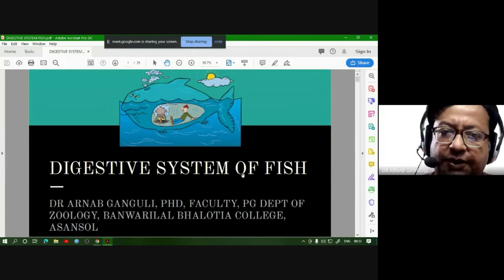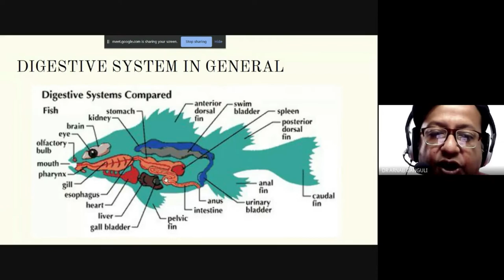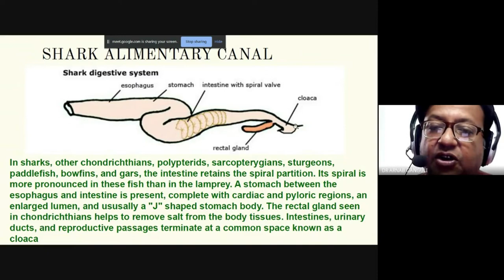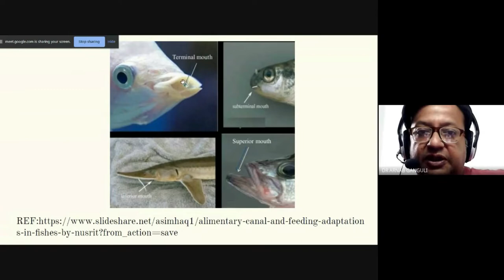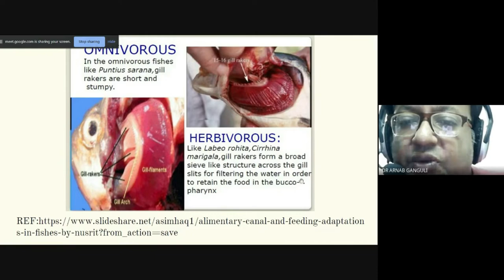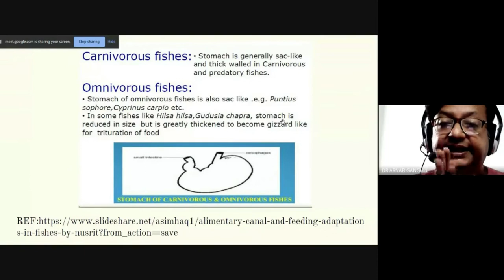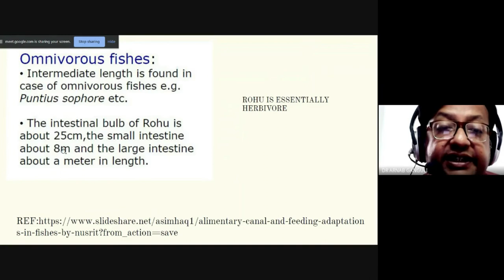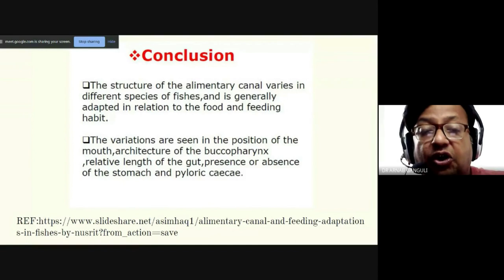Digestive System in Fishes 11 09 2022 MSc 3rd Sem